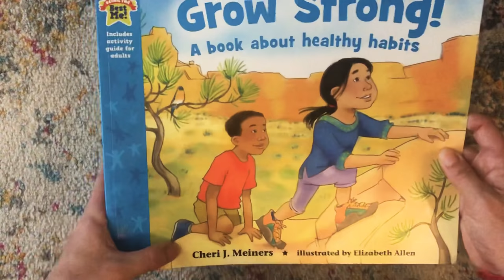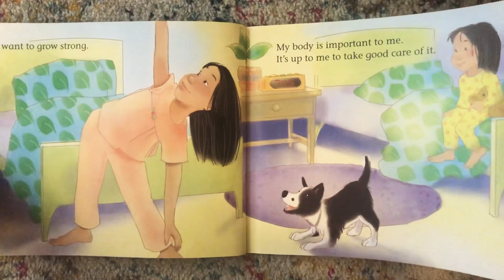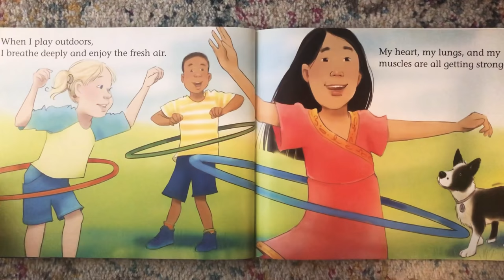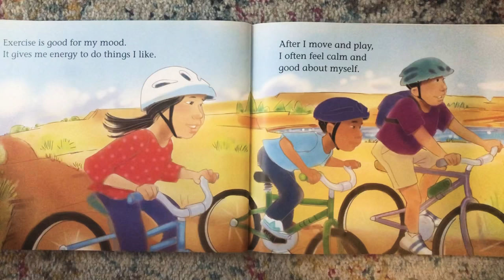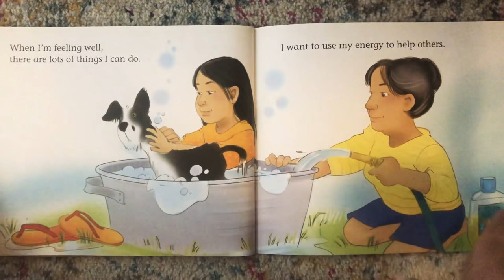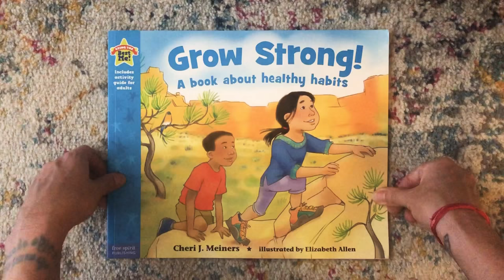“Grow Strong! A Book About Healthy Habits” by Cheri J. Meiners, illustrated by Elizabeth Allen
As we revisit the topic of self care with the children, “Grow Strong! A Book About Healthy Habits,” by Cheri J. Meiners and illustrated by Elizabeth Allen, is a helpful resource to give an overview of the ways we take care of our bodies. Building healthy habits at an early age makes it easier to maintain a healthy routine as we grow. Moving our bodies, getting outside for fresh air and sunshine, drinking plenty of water, eating nutritious foods, and getting enough rest are all critical needs for bodies of all ages! Talk as a family about which healthy habits are already part of your routine, and which you may add more of into each day.